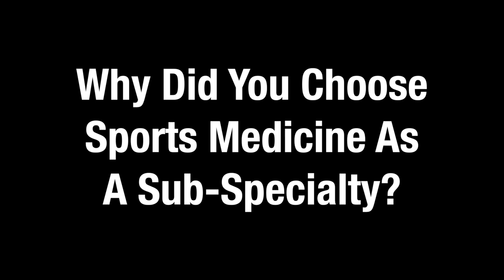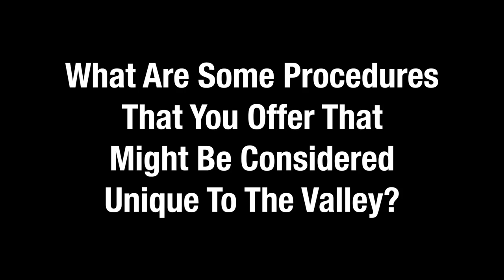Meet Dr. Matthew Hansen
Matthew Hansen, MD practices at Mezona Orthopaedic. He specializes in orthopedic sports medicine, advanced shoulder and elbow surgery, knee ligament reconstruction, hip arthroscopy and cartilage restoration.